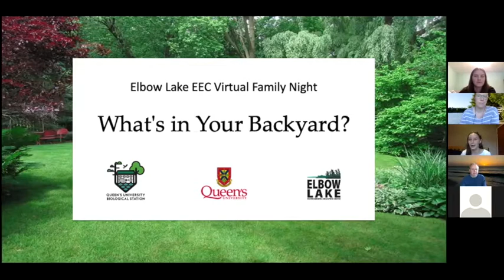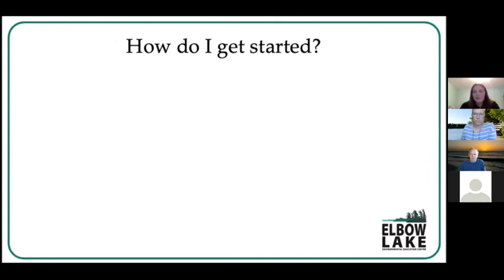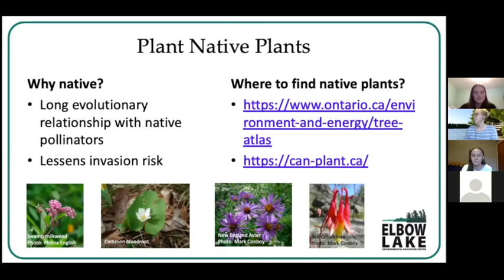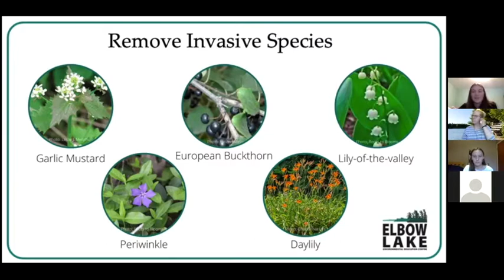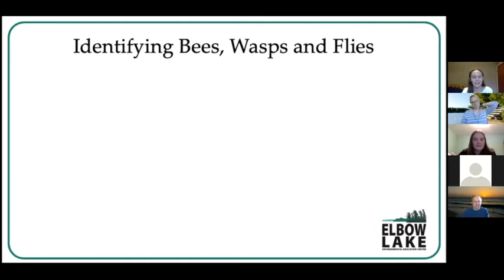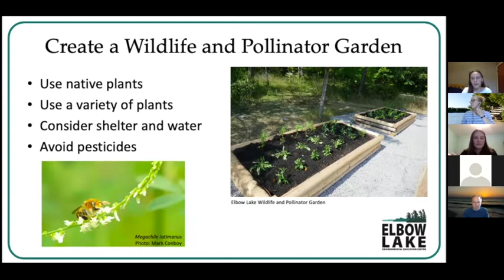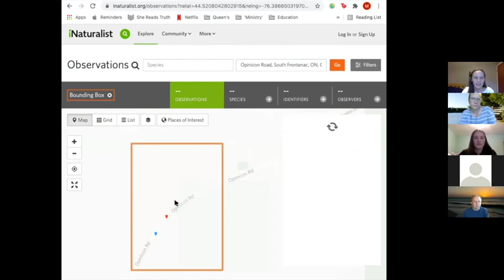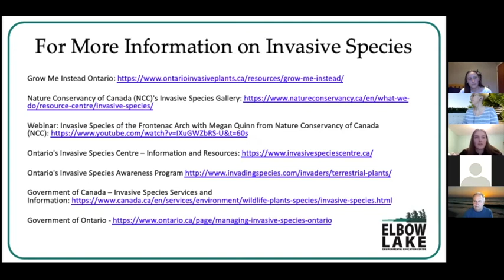What's in your Backyard?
Our first Virtual Family Night of 2021, this was presented by QUBS Outreach staff and focuses on backyard stewardship and what you can do to help the biodiversity where you live. This includes information about pollinator gardens, removing invasive species, collecting rainwater, and more.